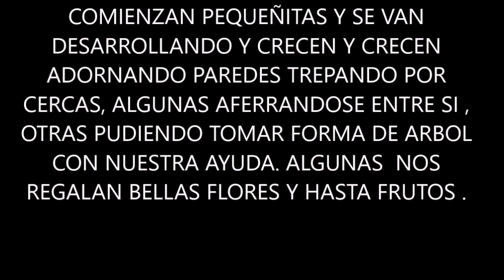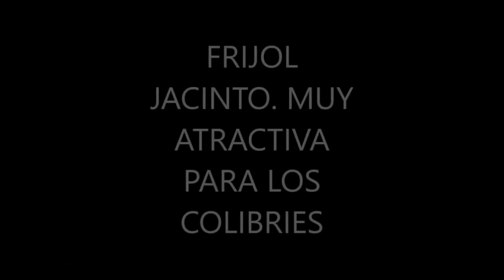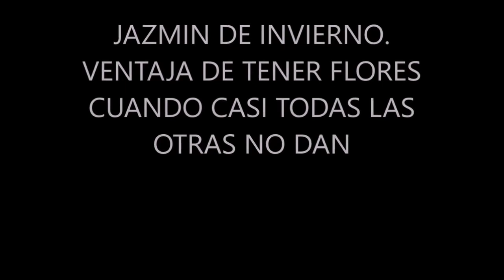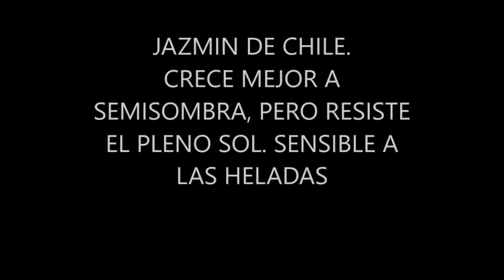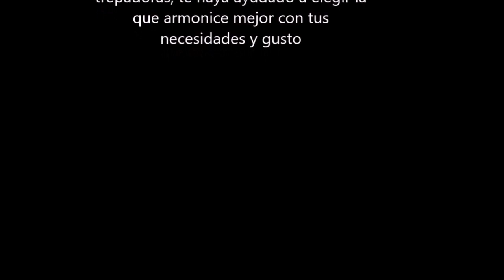RUSTICO Y TREPADORAS EN EL JARDIN